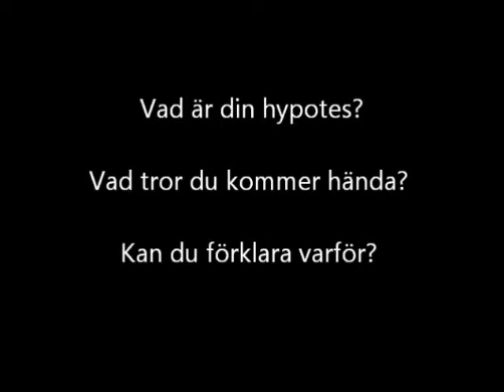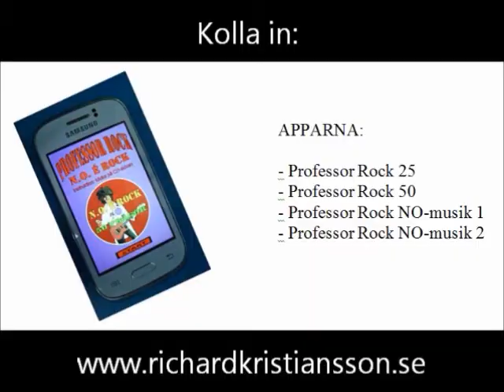Veckans experiment med Professor Rock Lerklumpen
PROFESSOR ROCK visar experimentet Lerklumpen.